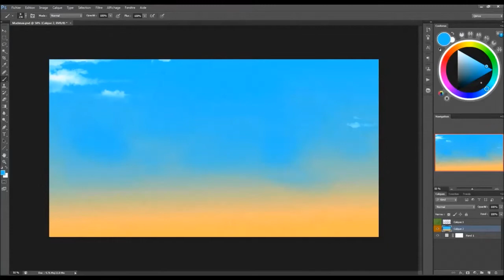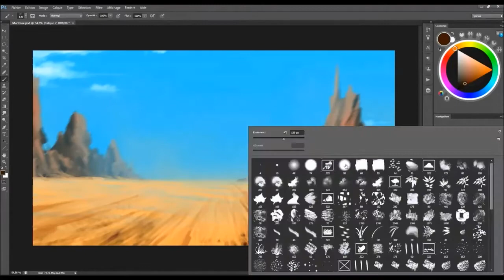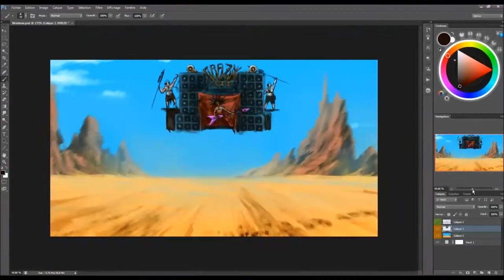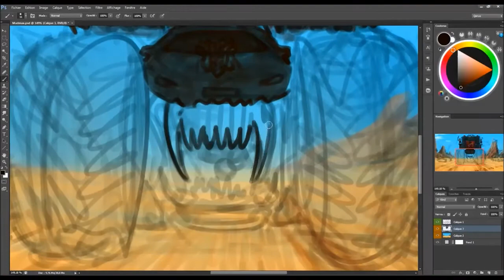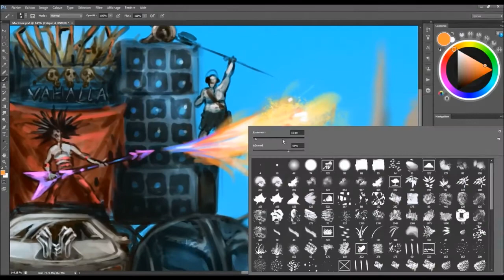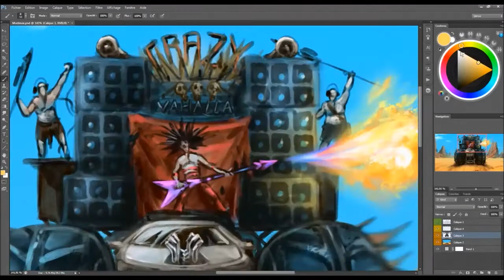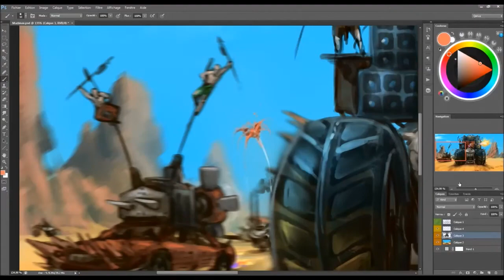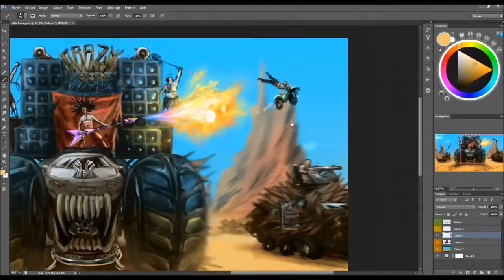SpeedNews #10 Mad Max Fury road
Cette saga mérité bien cette 10ème session ! Un peu en retard, mais j'ai dû aller voir le film avant pour que le ressentit soit frais ! Ça m'a personnellement beaucoup plu et j'ai aimé dessiné cet univers EXTRA !!